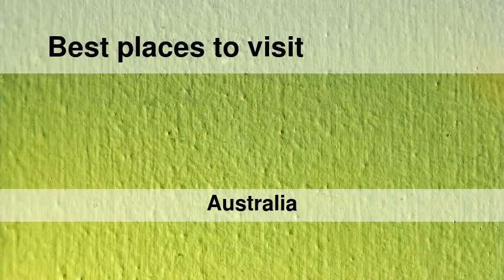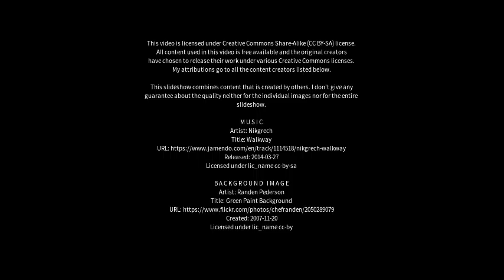Best places to visit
Best places to visit - Thornlands (Australia) Best places to visit - Slideshows from all over the world - City trips, nature pictures, etc.